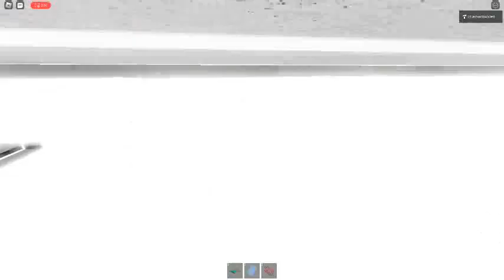Ceiling Fan 8386 In Toucan Fan's Haunted Fan Land